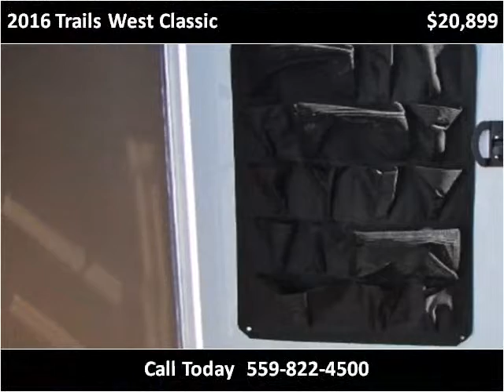2016 Trails West Classic New Cars Fresno, bakersfield, mader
This 2016 Trails West Classic is available from JH Sanders.